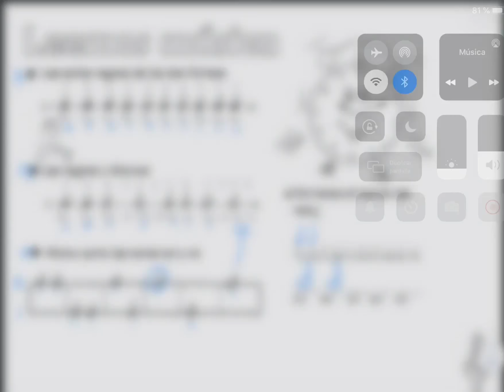1ero Primaria Pagina 38